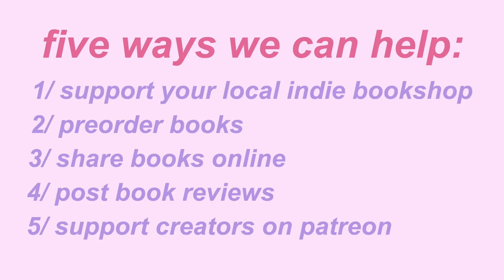How Coronavirus is Hurting the Book Industry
The coronavirus pandemic is affecting so many industries in so many ways but here are some of the ways that it is hurting the book industry and, more importantly perhaps, how we can help!!

Use this link to support independent bookshops (I forgot to mention it in the video!)!

☞ My name is Ariel and I’m a Canadian writer, poet, and YouTuber. I organize my shelves by genre and then colour and my favourite book is Animal Farm. I've been making bookish content online for over 8 years and love spreading a love of reading through videos, panels, articles, and more! Think we could make something cool together?